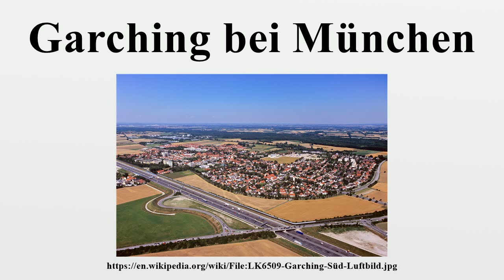Garching bei München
Garching bei München or Garching is a city in Bavaria, Germany near Munich.It is the home of several research institutes and university departments.

Image-Copyright-Info
Author-Info:   M-Luftbild

Image-Copyright-Info